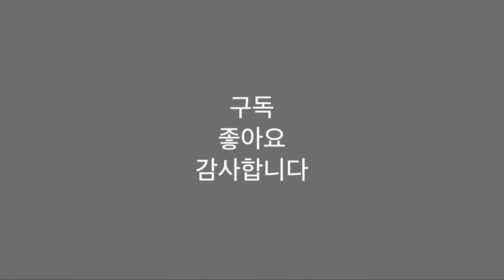‘나는 낭만골퍼이고 싶다’ (골프의 낭만에 대하여)